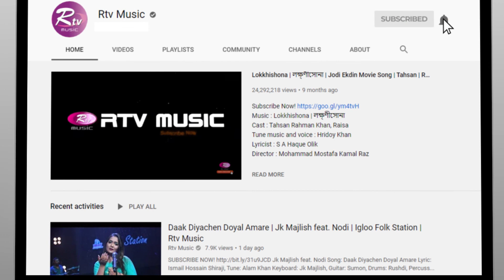রিতুযার কাছে আরো ভালো পারফরম্যান্স আশা করেন সম্মানিত বিচারকগণ | Banglar Gayen USA